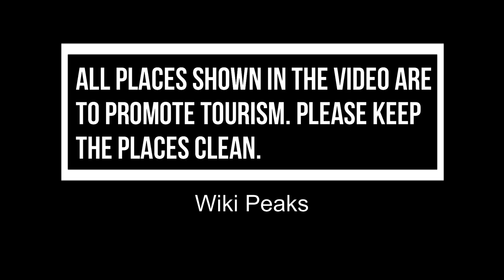Top 10 Best State Parks to Visit in Wyoming | USA - English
From protected shoreline areas to elevated mountain ranges, the top 10 national parks in Wyoming boast some of the best views and natural scenery in Wyoming. Wyoming is full of state parks, national heritage areas, historical parks, a national seashore, and other parks. There are over a hundred state protected areas in Wyoming which include wildlife areas, state forests, nature reserves, state parks, and so much more. If you’re in Wyoming and enjoy nature and spending time outdoors, then this list of Wyoming parks is for you. The comprehensive list covers twenty-five of the best outdoor recreational spaces which preserve the natural beauty of the land while providing ample opportunity to partake in activities such as hiking, fishing, swimming, camping, and more. In many of the parks we’ve listed, the fun continues during the colder winter months as they also provide snowshoeing, ice fishing, and cross-country skiing. Check out the top 10 best State Parks to visit in Wyoming and put together a trip itinerary that kids and adults alike will remember for a lifetime.

There are many beautiful state parks in Wyoming. USA has some of the best state parks in Wyoming. We collected data on the top 10 state parks to visit in Wyoming. There are many famous state parks in Wyoming and some of them are beautiful state parks in Wyoming. People from all over USA love these Wyoming beautiful state parks which are also Wyoming famous state parks. In this video, we will show you the beautiful state parks to visit in Wyoming.